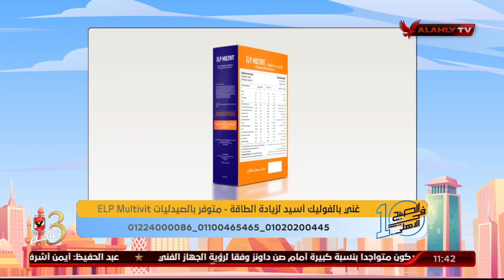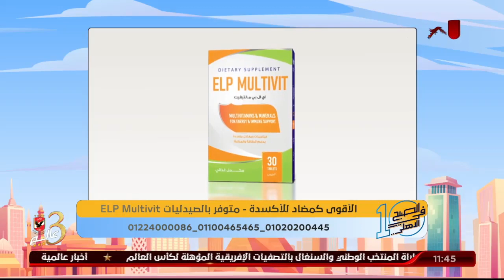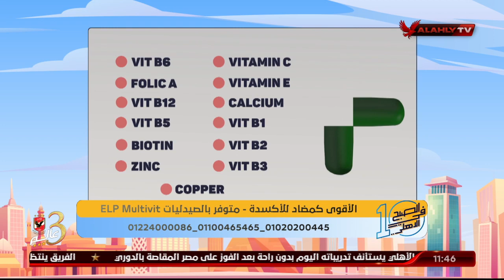د. دينا أبو السعود:المكمل الغذائى مع الاكل الصحى قادر على امداد الانسان بكل الفيتامينات التى يحتاجها